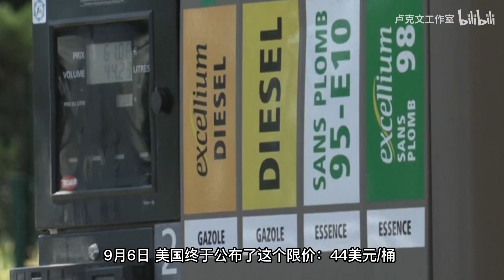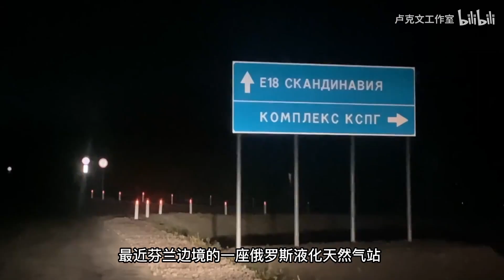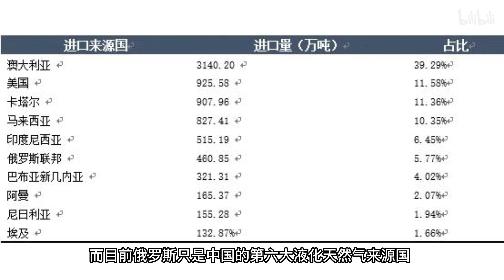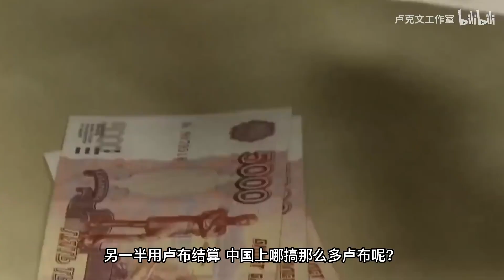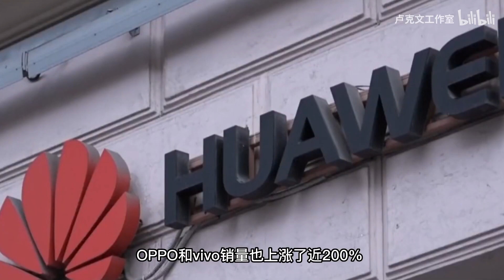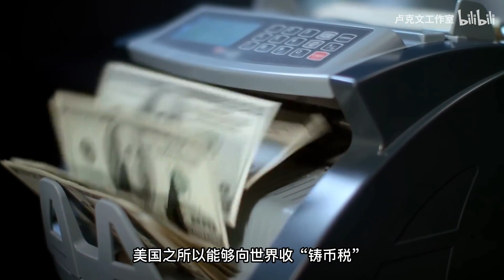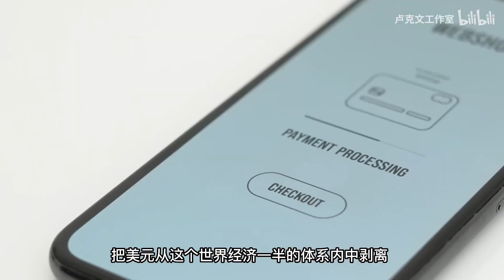【每日读报】俄气用人民币支付，人民币国际化要来了？@yanzu2024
【每日读报】俄气用人民币支付，人民币国际化要来了？